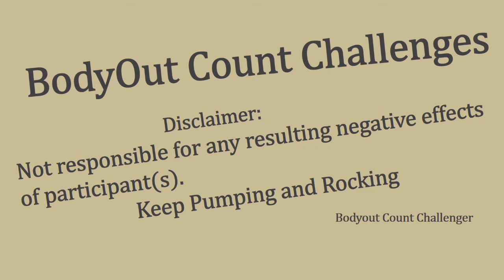Challenge 76: Are You Progressing?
One needs to know whether they are getting better every day which rolls by. First attempt